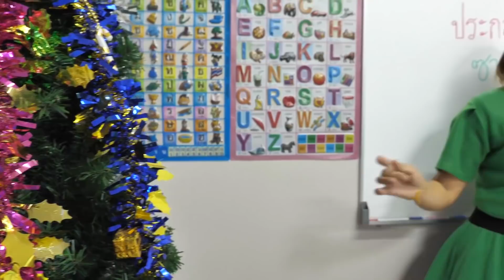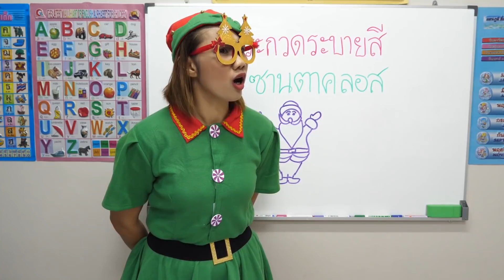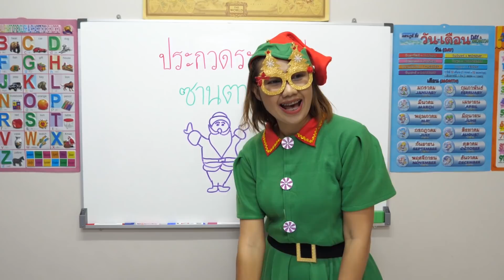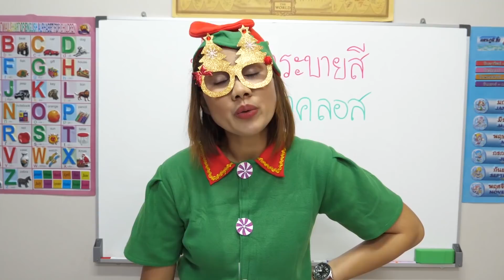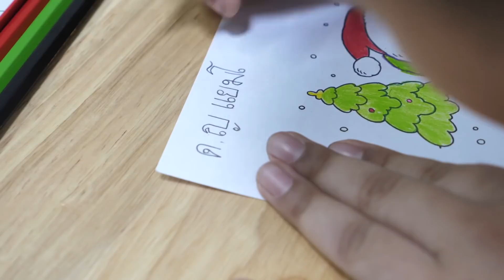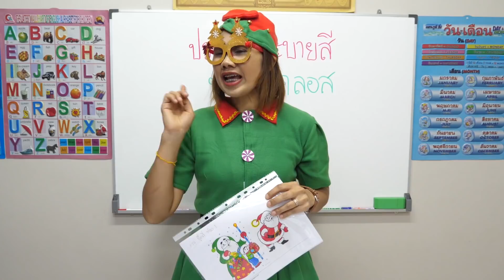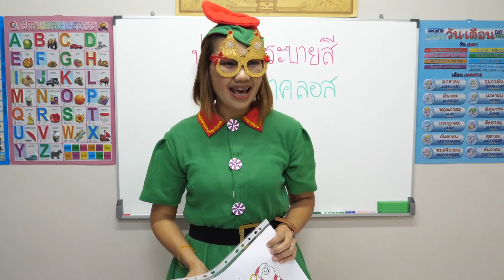หนังสั้น | ประกวดระบายสี ภาพซานตาคลอส | Santa Claus Coloring Contest